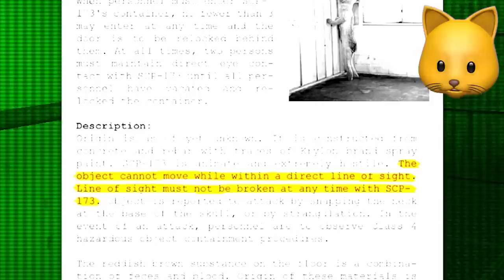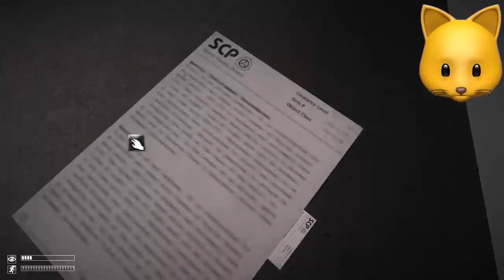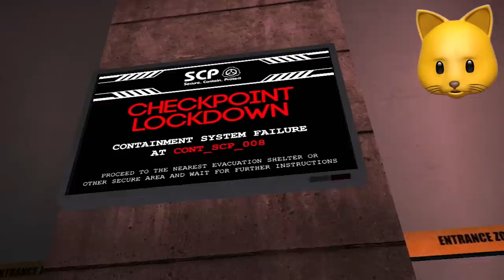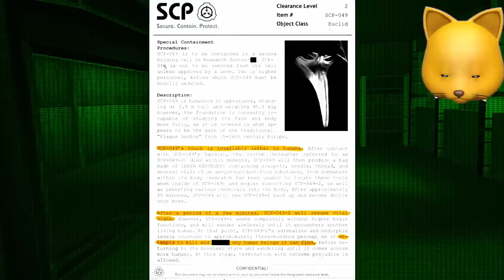SCP-173 IS EVERYWHERE! | SCP Containment Breach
SCP Containment Breach Part 2 -- I never escaped the facility and you guys wanted more.. Even though I DIDN'T!!